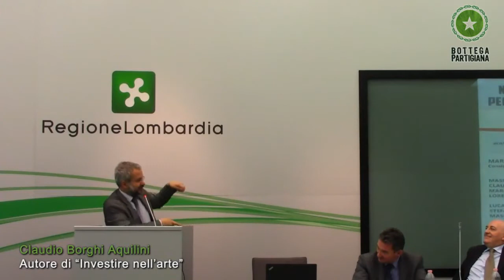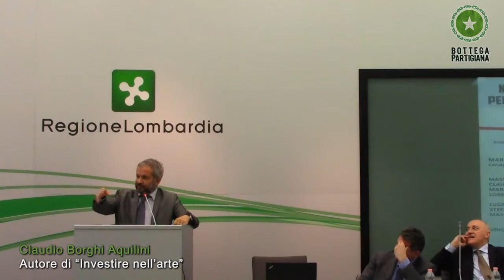Claudio Borghi: l’importanza economica d’investire nell’arte